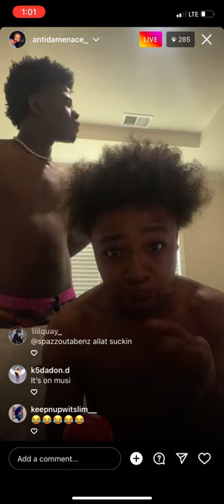Anti Da Menace - Sleazy Flow remix (unreleased)